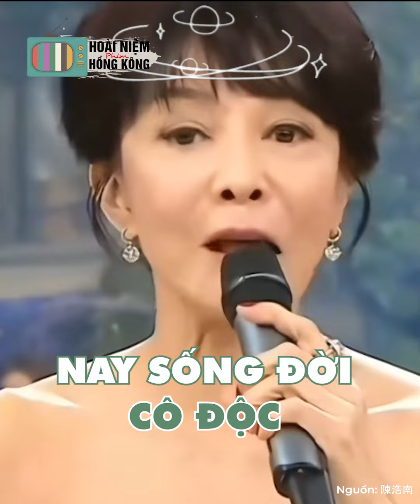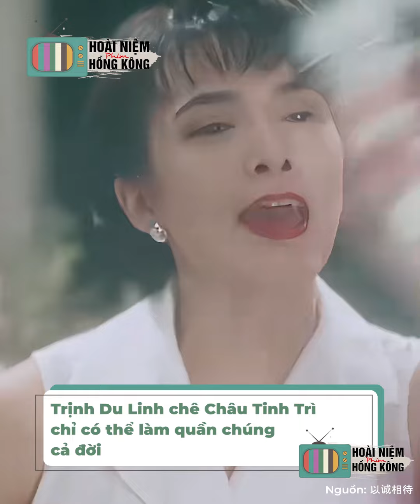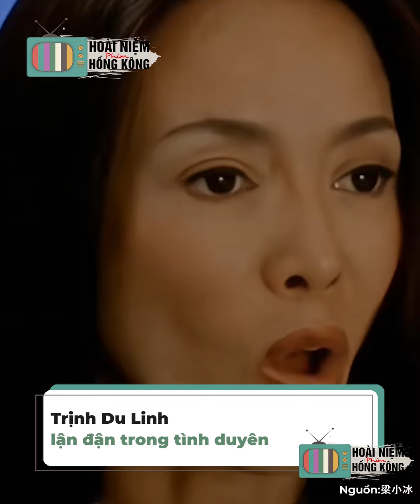Trịnh Du Linh: Quốc bảo nhan sắc càng sửa càng sai, từng khinh miệt Châu Tinh Trì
Nói tới Trịnh Du Linh, khán giả chắc hẳn sẽ nghĩ ngay đến hàng loạt danh hiệu mỹ miều như “quốc bảo nhan sắc xứ Cảng”, “chị cả của showbiz Hồng Kông”, “tứ đại MC Hồng Kông”. Đạt được nhiều thành tựu đáng nể trong sự nghiệp nhưng Trịnh Du Linh cũng gây nhiều tranh luận vì thói “độc miệng”, không ít lần khiến đồng nghiệp bao gồm Châu Tinh Trì phải “muối mặt”. Hãy cùng nhìn lại về sự nghiệp, đời tư của nữ diễn viên TVB đình đám này nhé!